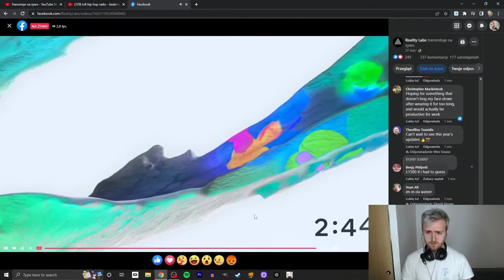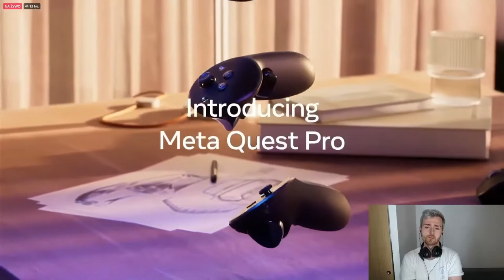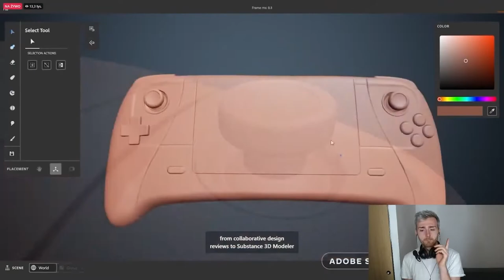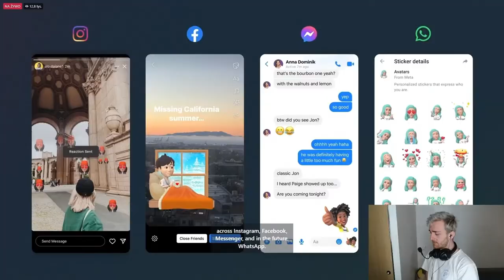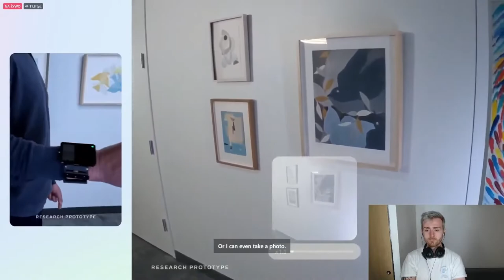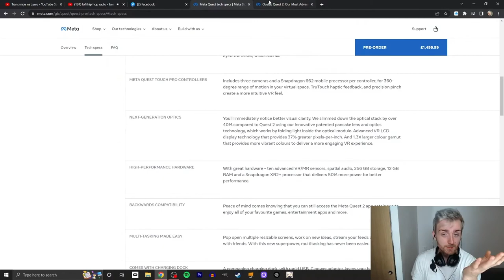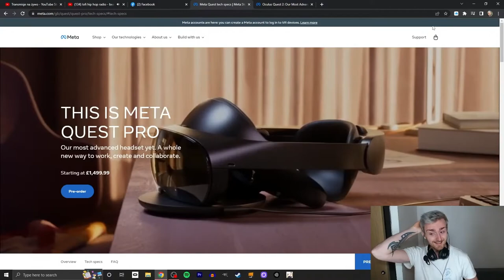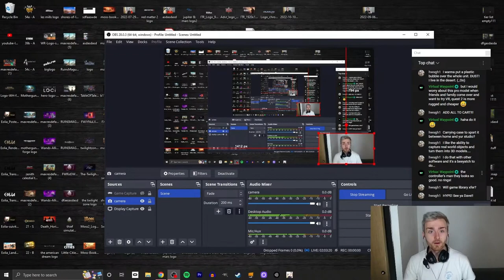Meta Connect 2022 Highlights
Hi

I've been working on this video the whole day, I kinda made it a bit different and slow-paced than the others so I feel like it's way easier to watch even though it's much longer comparing to the previous ones. Once again thank you for coming to the stream, had loads of fun as always! We actually have one game scheduled for tomorrow, I didn't make an intro yet for it and I'm like behind progress-wise because of the highlights so, it'll be a tight Thursday this week.

0:00 - Pre-Show
6:31 - Keynote
24:12 - Post-Show

Short PC specs:

i9-9900KS
RTX 2080ti
32GB RAM 3200MHz
2TB SAMSUNG 970 EVO PLUS M.2